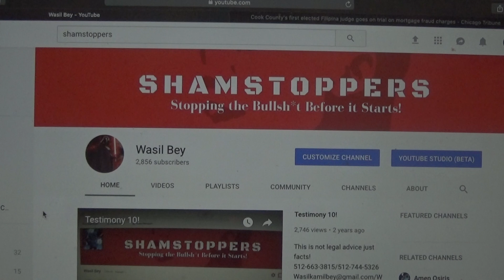Testimony! No More Child Support